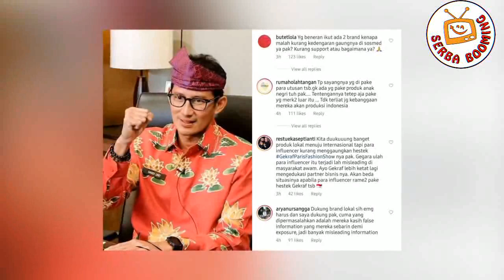Memalukan! Bohongi Rakyat soal Paris Fashion Week! Deddy Corbuzier sindir orang ini!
Chanel ini menyajikan berita seputar selebritis yang uptodate yang berasal dari media terpercaya dan kredibel.